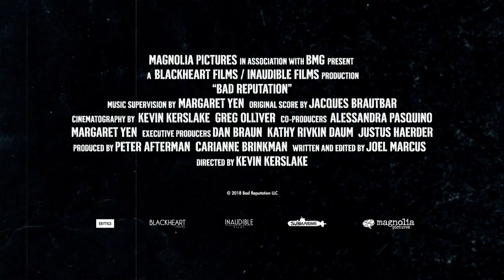Bad Reputation (9.26.2018)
A look at the life of Joan Jett, from her early years as the founder of The Runaways and first meeting with collaborator Kenny Laguna in 1980 to her enduring presence in pop culture as a rock'n'roll Pioneer.